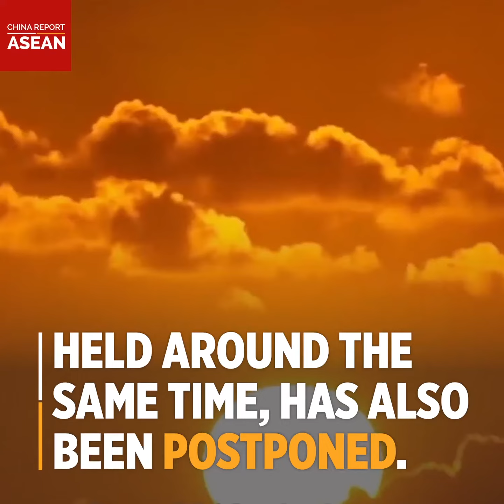'Two Sessions' Put on Hold Amid Coronavirus Outbreak | Did You Know | China Report ASEAN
China's top legislative and political advisory bodies have decided to postpone this year's two sessions, which customarily begin in early March, as the nation focuses on fighting the novel coronavirus pneumonia outbreak. Find out more in this DidYouKnow video.

China Report ASEAN:
A window on today's China for Southeast Asia, packed in English, Indonesian, Malay and Myanmar languages.

chinareportasean